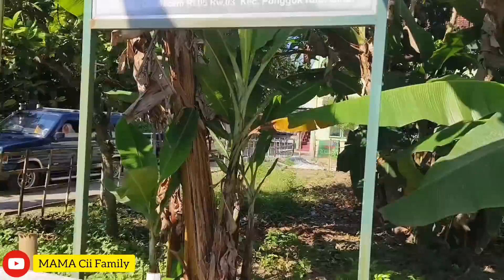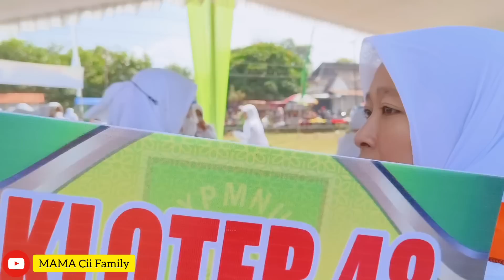KEREMPONGAN IBU" NGANTAR ANAK"NYA MANASIK HAJI DAN PAK TAKIM JADI DRIVER DADAKAN ANTAR JEMPUT IBU"